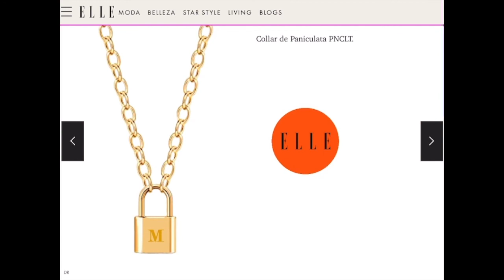Paniculata en ELLE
Regalos perfectos para San Valentín 2021
Llega uno de esos días que marca el calendario como especiales: San Valentín. Y aunque tu seas de las que celebra cada día, este año más que nunca nos apetece que el amor prevalezca y por eso, es el mejor momento para tener un detalle con esa persona a la que quieres tanto y te apetece que tenga algo bonito, O auto regalarte, que el amor propio también se celebra en San Valentín. O debería. Hemos seleccionado los mejores planes, libros, música, gadgets, caprichos foodie, complementos, prendas de tendencia, joyas... Para que sorprendas o te sorprendas.